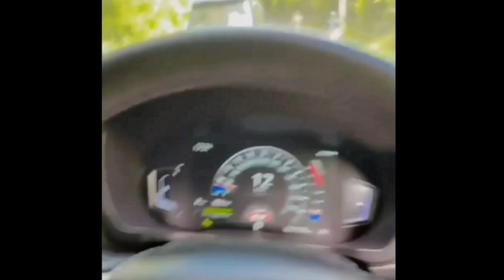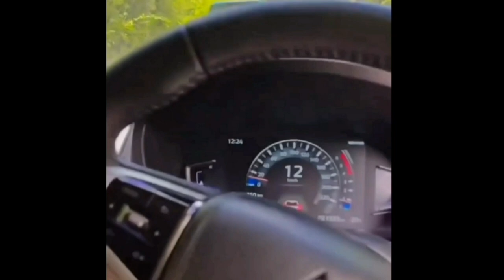Lintar Menangis Setelah Terima Hadiah Mewah Dari Lesti Dan Rizky Billar Kado Ulang Tahunnya